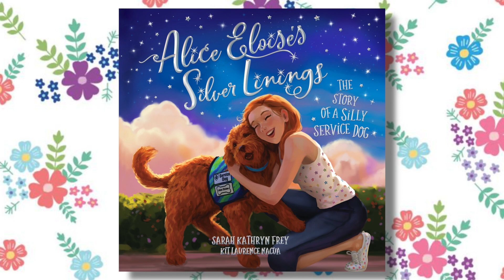Finding happiness thru illness with Sarah & her double doodle dog Alice Eloise!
Sarah Kathryn Frey writes a children's book about finding the silver lining in each situation.  She was diagnosed with HLH and found happiness through adversity and an amazing service dog named Alice Eloise!